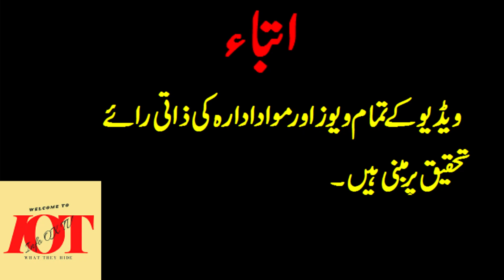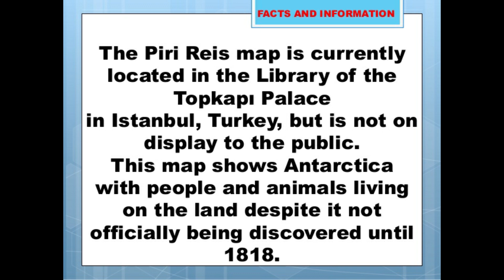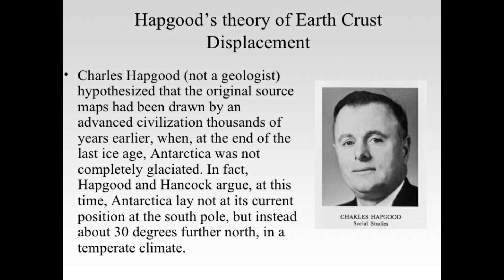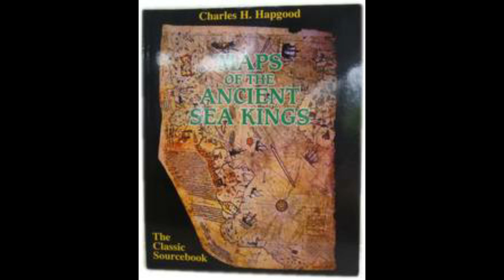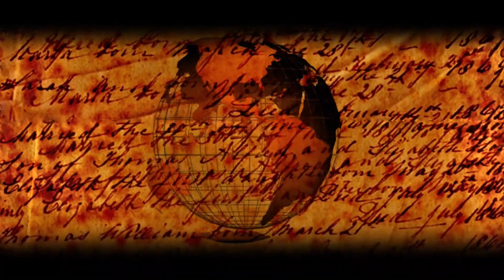500 Years ago | Muslim General made World MAP | Magical Naksha |INFOOXTV |2020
In this video, we will tell you about a Muslim General who made a World MAP 500 years ago. It's a very interesting and strange story. Listen to the full video and so share your feedback and comments in the Comments Section.